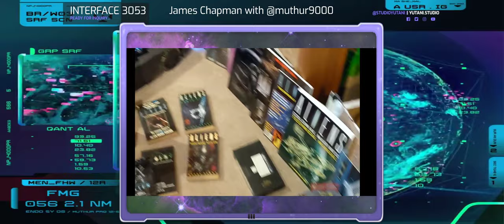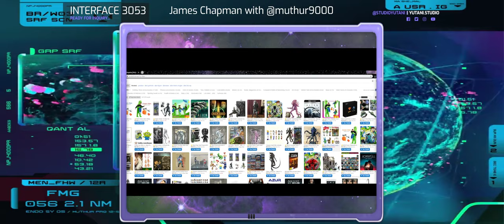ALIEN DAY MEGACAST: JAMES CHAPMAN, ALIEN COLLECTOR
- I am incredibly proud of Paul Ripp and Christopher Isaac Bustos for co-producing this new intro for Studio Yutani.